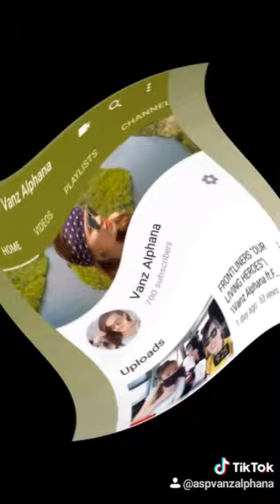ONE K RISE A$ ONE🇵🇭\\Vanz Alphana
Thank you so much mga kapatid, mga kabayan,mga sissy for all your support. May God shower us all with Abundance, Grace and Success to our respective channel. Love you all guyz..😘😘😘❤️❤️

Special Thanks to:
@teamOneMilesAway/Miles Henriksen
@Jollyboobeez Family
@Mc & Mj Studio
@Rebelle bs

Follow me on:
 My Tiktok 👉aspvanzalphana